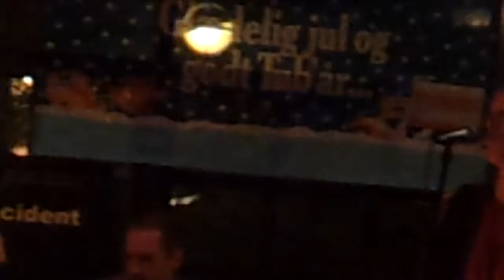kaj Andersen,Kai Jack Andersen,Henning Mortnsen,Michael bragt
Co-Incident River Saloon Holstebro Den 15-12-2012.